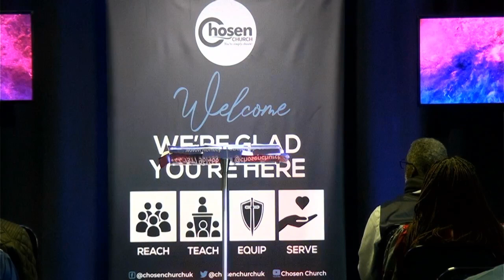Advancing By God's Word 2 / 20th Feb. 2023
Thank you for visiting our YouTube Channel. We pray that you will be enriched as you watch and listen to this message.

Our emphasis & mandate is to teach people their identity in Christ. Our mission is to reach people from all walks of life and backgrounds teaching them about their identity in Christ as we equip them to accomplish all that God intended for them to accomplish.

Our goal is to see people from different generations and backgrounds, receive Jesus Christ as their Lord and Saviour & walk with Christ.

or